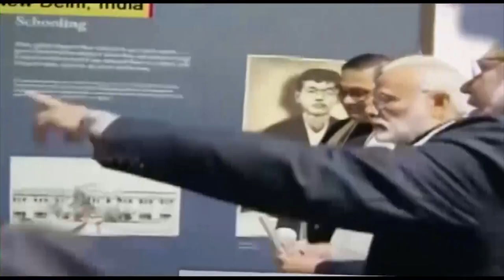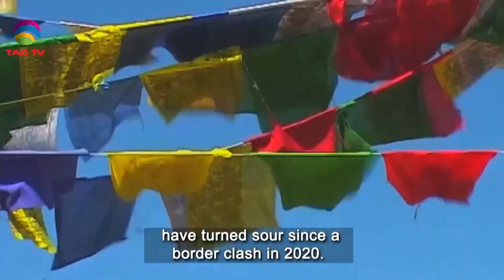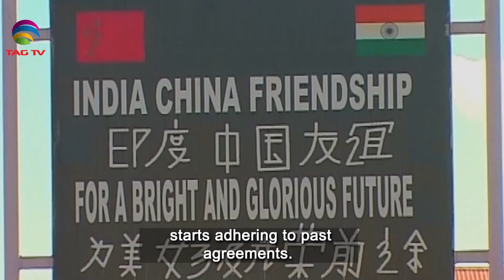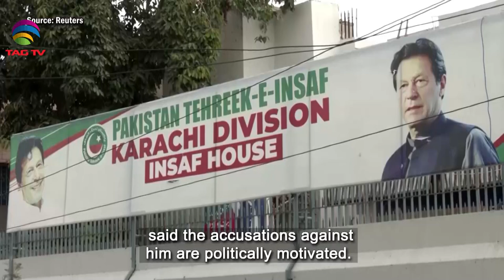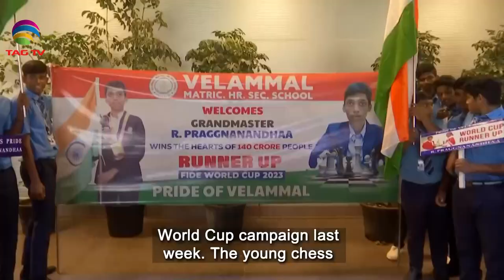South Asian Newsline, August 30, 2023